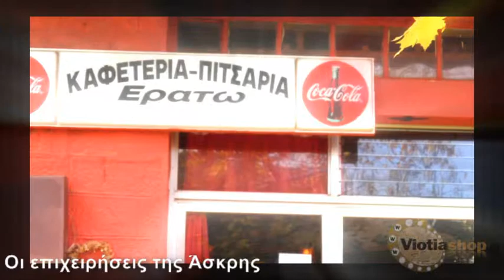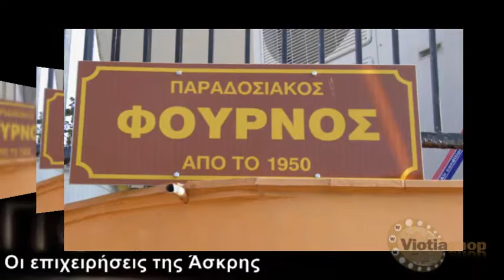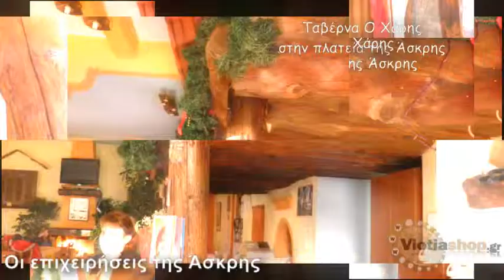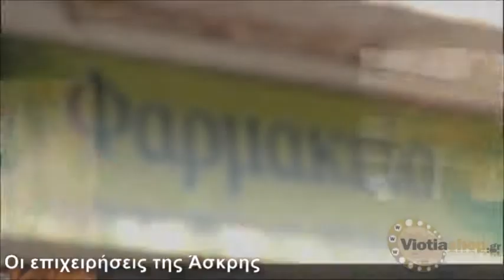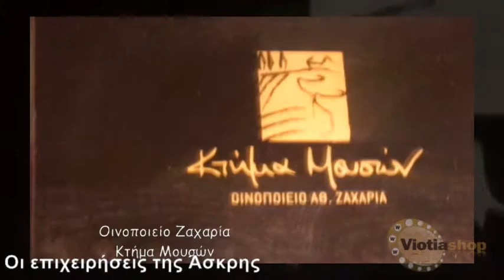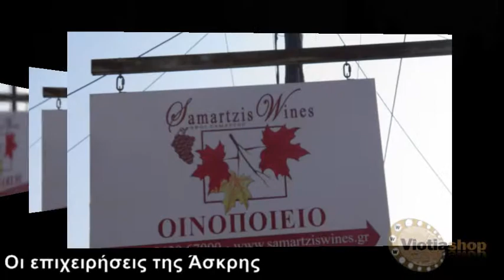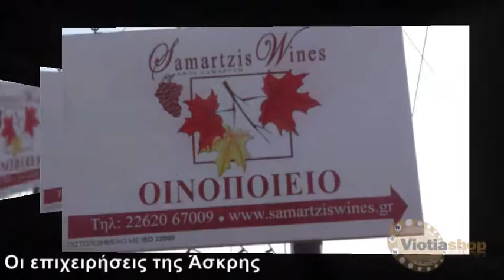Επιχειρήσεις Άσκρης by viotiashop